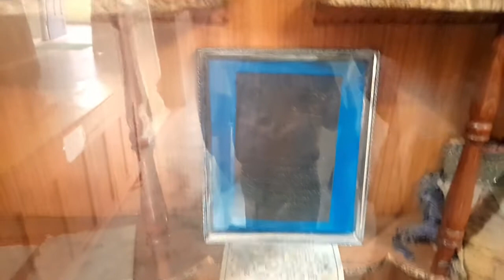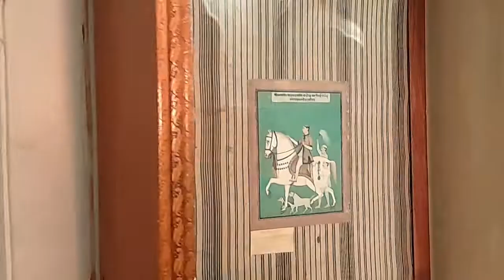Maharaja chhatrasal Dhubela musium महाराजा छत्रसाल धुबेला संग्रहालय!! Mahemri vlog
chhatarpur se karib 20 kilometres ke fasle pr dhubela nam ki jagah he jo maushaniya gao ke pas he kisi samy yha maharaja chhatrsal ki rajdhani rhi hare bhare pahddo me maharaja chhatrasal ke dwara or unke rajbanso ke dawara kai kile or sbha mandal  or mandir mahal or samadhi or talab banwaye gye

mahraja chhatrasal musium
mp tourism
my first vlog